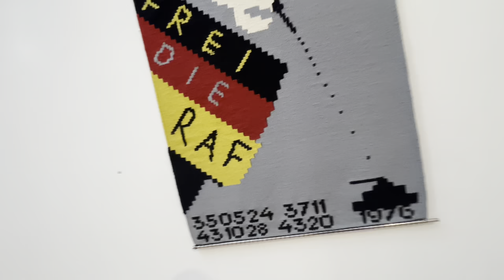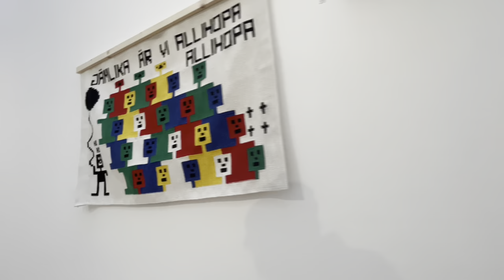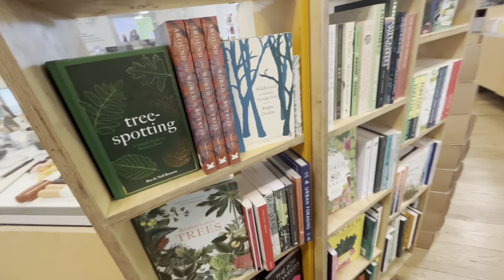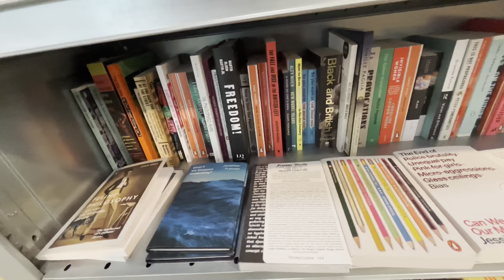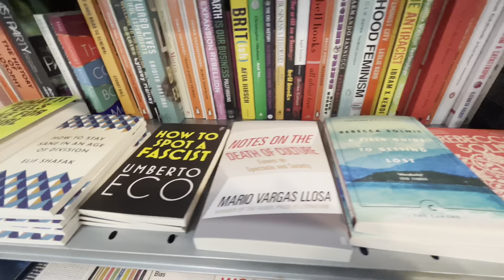Nottingham Contemporary 2023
This is a trip to Nottingham Contrmporary to see the new display 2023 .